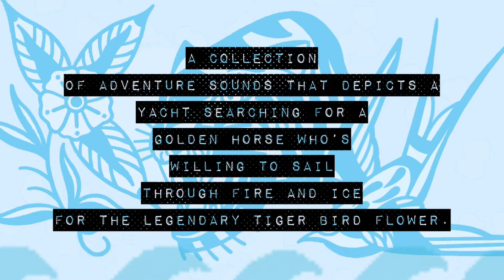TIGER BIRD FLOWER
A Collection of adventure sounds that depicts a yacht searching for a golden horse who’s willing to sail through fire and ice for the legendary Tiger Bird Flower.

Song titles:
1. Trip to that day
2.Where my yacht is?
3. Fire and Ice
4. Golden Horse